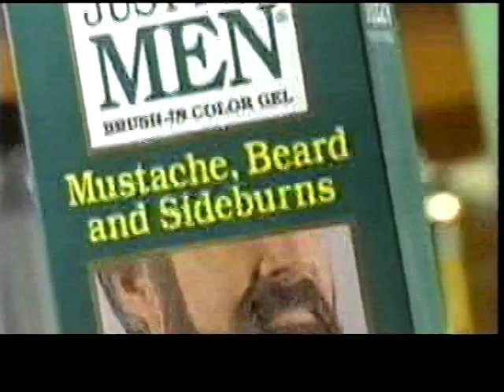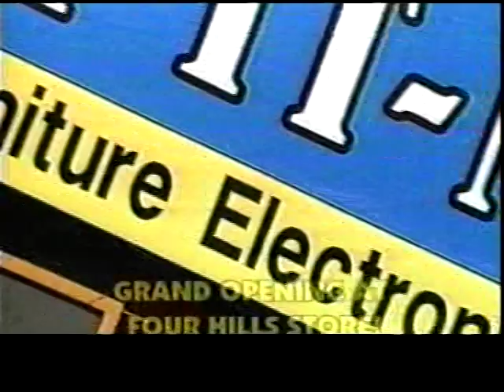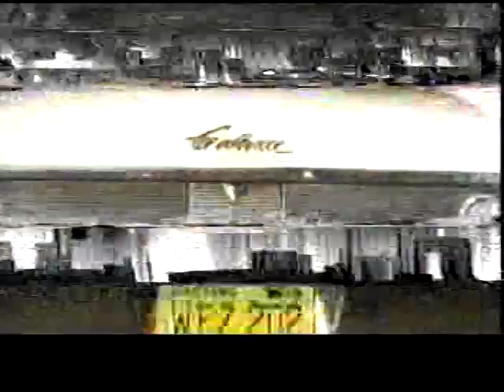KENDRA LENHART vs TRINA ORTEGON - Pro Boxing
Feb. 11, 2000 fight between Albuquerque, NM's TRINA "Iron Butterfly" ORTEGON vs Tennessee's KENDRA LENHART.  10 Rounds for the IFBA Super Middleweight Title.  From Kenner, Louisiana.